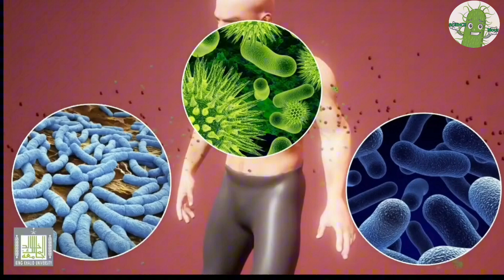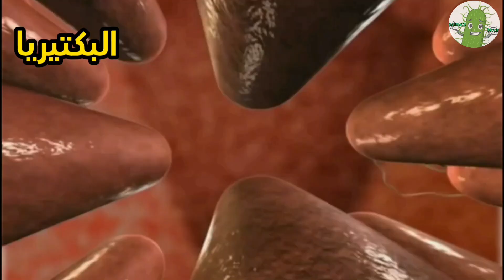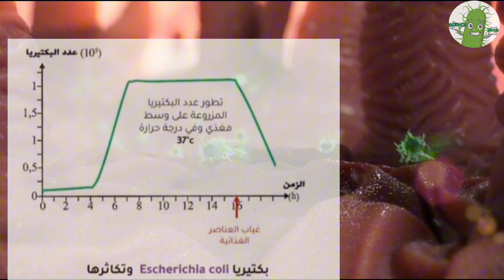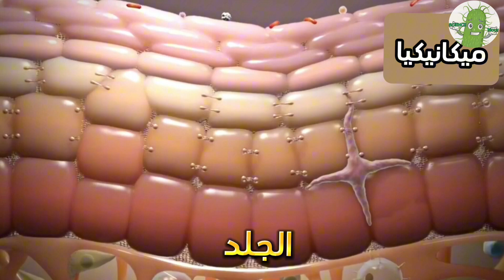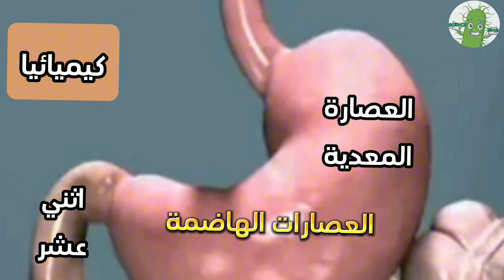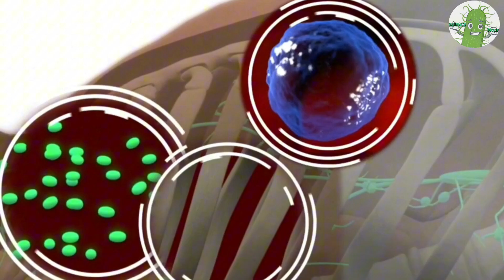الدرس 8 : الخط الدفاعي الأول (الحواجز الطبيعية و الأجسام الغريبة)